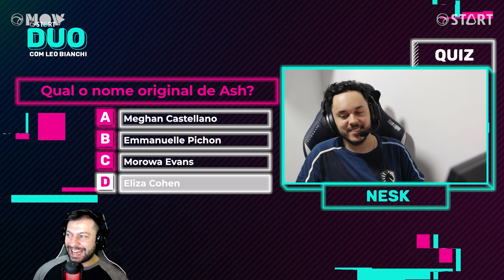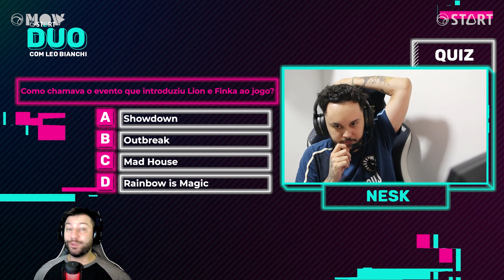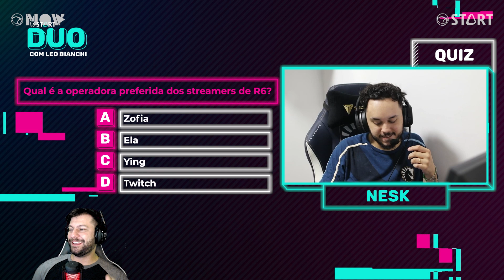Nesk fala sobre Rainbow Six, Mundial, FIFA, família e mais | DUO Start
Com sete anos de carreira no FPS e quatro títulos, Nesk, fragger da Team Liquid, veterano do FPS nacional, campeão mundial de Rainbow Six e pai da Mariany, André Oliveira fala sobre a carreira no DUO Start desta semana com Leo Bianchi.

📌 SIGA O START!